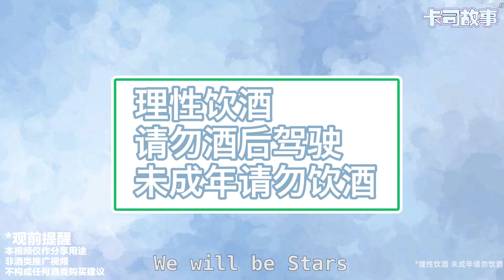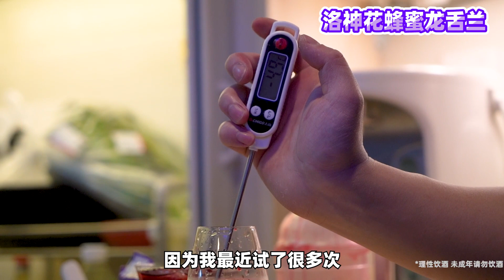一天一个离职小技巧，把办公室变成酒吧！